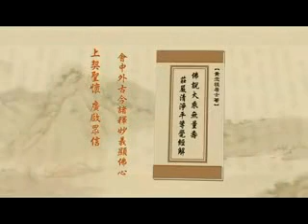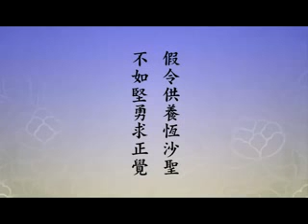淨土大經解演義-174